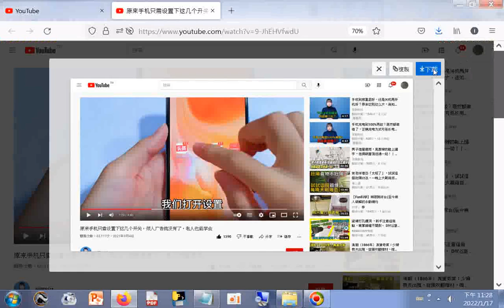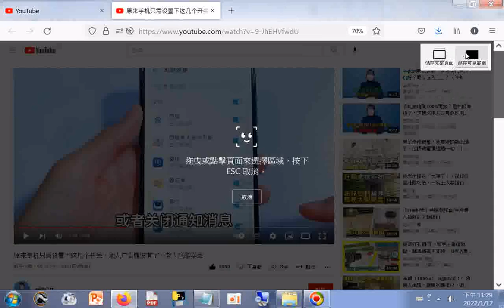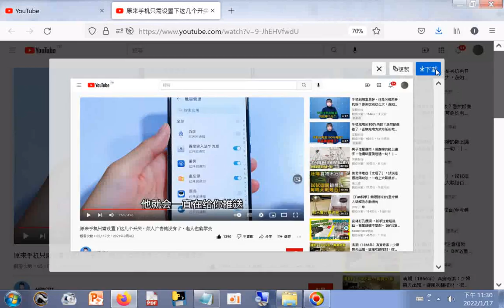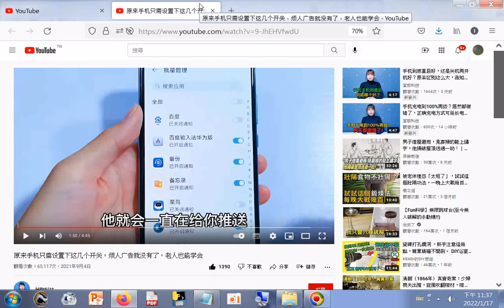分享 原来手机只需设置下这几个开关，烦人广告就没有了，老人也能学会 YouTube htm20210904+網址